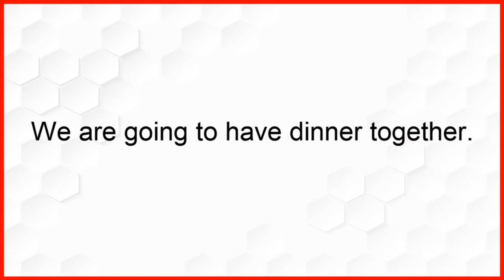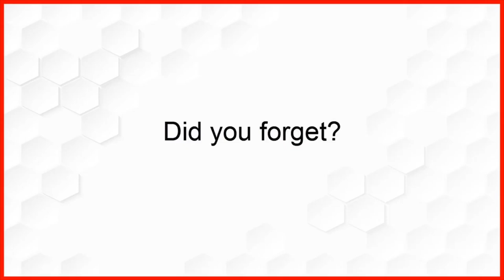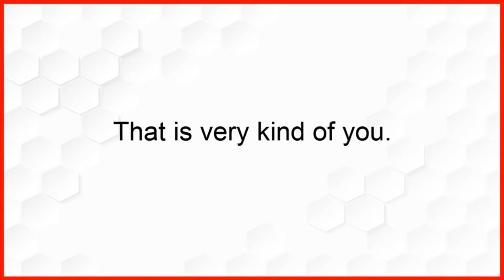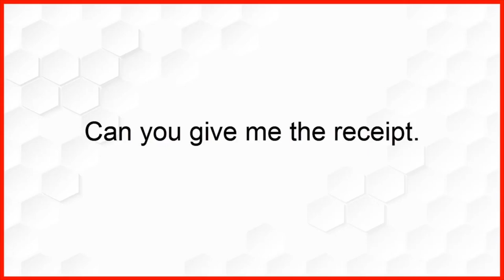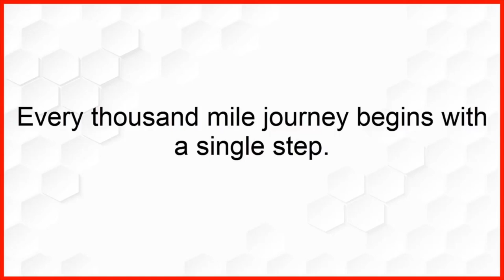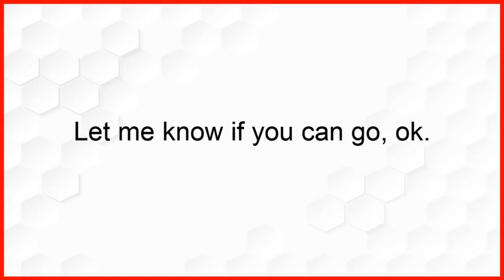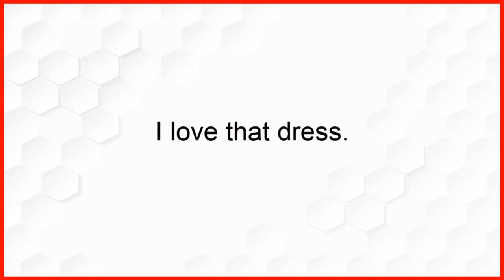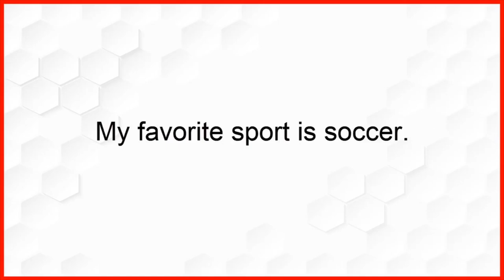Watch English videos for fun and learning English easy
This is a great video for learning English -Real Life English! ♥ English Conversation